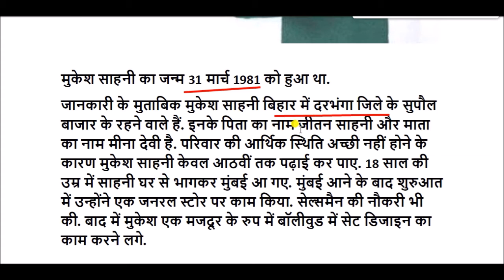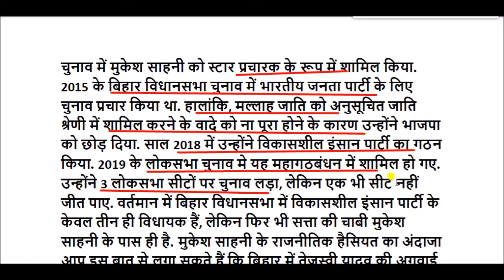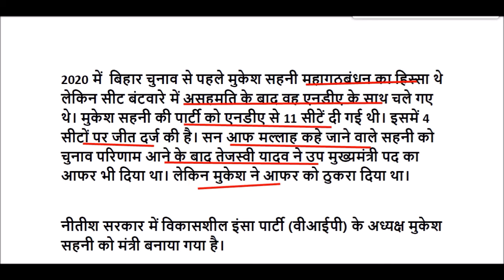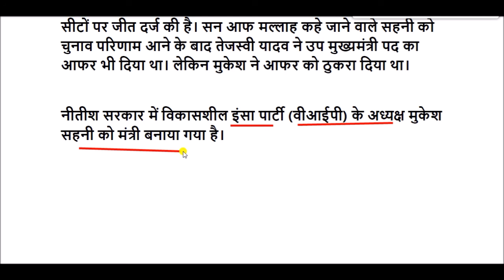मुकेश सहनी का जीवन परिचय || mukesh sahni biography in hindi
जानिए कौन हैं सन ऑफ मल्लाह-मुकेश सहनी